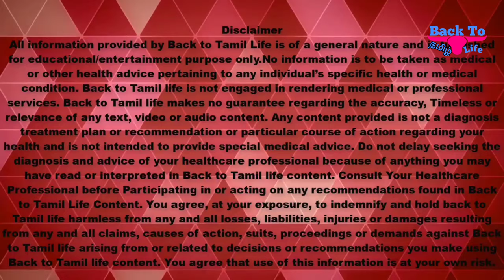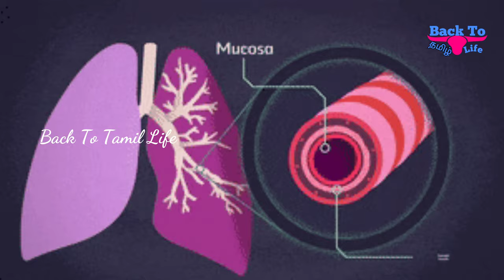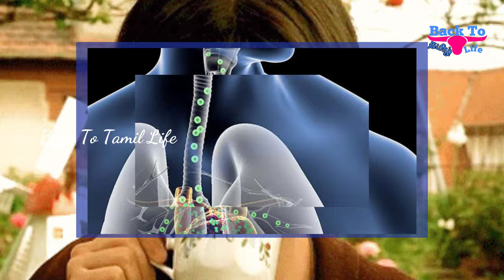கரிசலாங்கண்ணியின் மருத்துவ பயன்கள் | Karisalankanni Keerai Health benefits in Tamil | BTTL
கரிசலாங்கண்ணி மூலிகைக் கீரைக்கு ஆயிரம் ஆண்டுகளுக்கு முன்னரே மருத்துவத்தில் மிகச் சிறப்பான இடம் உண்டு.

கரிசிலாங்கண்ணி தாவரம் முழுவதுமே மருத்துவ குணம் கொண்டது.

இதில் இருவகை உண்டு மஞ்சள் கரிசலாங்கண்ணி, வெள்ளை கரிசலாங்கண்ணி.

மஞ்சள் கரிசலாங்கண்ணி அதன் மஞ்சள் நிற பூக்களை வைத்து அறிந்து கொள்ளலாம். வெள்ளை கரிசலாங்கண்ணியை வெள்ளை நிற பூக்களை வைத்து அடையாளம் காணலாம்.

கரிசலங்கண்ணி தங்கச் சத்து, இரும்புச்சத்து ,வைட்டமின் ஏ ஆகிய மூன்றும் ஒருசேர சேர்ந்த மூலிகை தான் இது. இதில் வேதிப்பொருட்கள் அதிகம் காணப்படுகிறது.

கரிசலாங்கண்ணியை எளிய முறையில் உபயோகித்தாலே பல நன்மைகளை பெறலாம்.

வாரத்துக்கு இரண்டு நாள் இந்த கரிசலாங்கண்ணிக் கீரையை சூப் ஆகவும், அல்லது சமையலில் சேர்த்து சாப்பிட்டு வரும்போது உடலுக்கு எந்த நோயும் வராமல், நோய் எதிர்ப்புத் தன்மை உண்டாகும்.

பல கொடிய வியாதிகளில் இருந்து பாதுகாத்துக் கொள்ள முடியும். மஞ்சள் காமாலை முதல் அனைத்து வகையான காமாலை நோய்களுக்கும் மிக முக்கியமானது கரிசலாங்கண்ணிக் கீரையாகும்.

கல்லீரல் செயல்பாட்டின் குறைவினால் ஏற்படும் இரத்த சோகை நோய்க்கு, கரிசலாங்கண்ணிச் சாற்றை 100 மில்லியளவு தினந்தோறும் சாப்பிட்டு வந்தால், குறுகிய காலங்களிலேயே ரத்த சோகை நீங்கி விடும். இரத்தத்தில் உள்ள அமிலத்தன்மை சீராகச் செயல்படும்.

சிறுநீரகம் பாதிப்படைந்து வெள்ளை, வெட்டை நோய் ஏற்பட்டால் கரிசலாங்கண்ணி தான் முதன்மையான மருந்தாகத் திகழ்கிறது.

கரிசலாங்கண்ணிச் சூரணத்தை நான்கு மாதத்திற்கு, ஒரு பாகம் திப்பிலிச்சூரணம் சேர்த்து, காலை மாலை ஒரு தேக்கரண்டி தேனில் குழைத்து, ஒரு மாத காலம் சாப்பிட்டு வந்தால் ஆஸ்துமாவின் தொல்லை குறையும்.

குழந்தைகளுக்கு கரிசலாங்கண்ணிச்சாறு இரண்டு சொட்டில் எடுத்து, தேன் கலந்து கொடுத்தால் சளித்தொல்லை நீங்கிவிடும். அடிக்கடி சளி ஏற்படுவது குறைந்து குழந்தை ஆரோக்கியமாக இருக்கும்.

குழந்தைகளுக்கு ஏற்படும் வயிறு பெருமல், மாந்த நோய் உள்ளிட்ட நோய்களுக்கு கரிசலாங்கண்ணிச் சாற்றை சிறிதளவுக்கு கொடுத்து வந்தாலே, மிக விரைவில் நோய் நீங்கி நல்ல பலனைக் கொடுக்கும்.

கரிசலாங்கண்ணி சேகரித்து காயவைத்து பொடி செய்து வைத்துக் கொண்டு தினம் ஐந்து கிராம் அளவில் சாப்பிட்டு வந்தால் உடல் நல்ல நிறத்தைப் பெறும்.

கரிசலாங்கண்ணியை கொண்டு எளிய முறையில் கூந்தல் தைலம் தயாரிக்கலாம். அரை லிட்டர் தேங்காய் எண்ணெய் அல்லது நல்லெண்ணெயை எடுத்து சூடாக்கி நன்கு கொதித்தவுடன் அதில் 50 கிராம் கரிசலாங்கண்ணி பவுடரை கொட்டி நன்கு கிளறி அடுப்பை அணைத்து விட வேண்டும்.

இரண்டு நாள் கழித்து அந்த எண்ணெயை வடிகட்டி உபயோகப்படுத்தலாம். இந்த கூந்தல் தைலத்தை தினமும் தலையில் தடவிவந்தால் தலைமுடி கருகருவென இருக்கும். முடி அடர்த்தியாகவும் நீளமாகவும் வளரும்.

குளிக்கும் முன் உடல் முழுவதும் நல்லெண்ணெய் தேய்த்தால், பித்த வெடிப்புகள் மறைந்து விடும்.

இந்த கரிசலாங்கண்ணியை கொண்டு டீ குடித்தால் எந்த நோயும் வராமல் தடுக்கலாம். பருவகாலங்களில் வரக்கூடிய தொற்று நோய்கள் அணுகாது. கரிசலாங்கண்ணி தூளுடன் சிறிது மிளகு ,சீரகம், உப்பு ஆகியவற்றைச் சேர்த்து கொதிக்கவிட்டு குடித்தாள் கரிசலாங்கண்ணி டி ரெடி.

கரிசலாங்கண்ணி பொடியை பல்பொடி ஆக கூட பயன்படுத்தலாம். கரிசலாங்கண்ணி 75%, கிராம்பு, கருவேலம்பட்டை, கடுக்காய், சுக்கு, மாசிக்காய், ஆலம்விழுது, எலுமிச்சம்பழம், இந்துப்பு, ஆகிய பொருட்களை சேர்த்து பொடி செய்தால் பல்பொடி நமக்கு கிடைக்கும். இதய தினம்  உபயோகித்தால் பல் நோய்களே வராது.

கரிசலாங்கண்ணி இலையை காய வைத்து பொடி செய்து வைத்துக் கொண்டு,இதனுடன் மிளகு, ஏலக்காய் சேர்த்து நீரில் கொதிக்க வைத்து தினமும் பருகி வந்தால் உடலுக்கு தேவையான நோய் எதிர்ப்பு சக்தி கிடைக்கிறது.

நல்லெண்ணெய் 500 மில்லி கிராம், கரிசலாங்கண்ணி 500 மில்லி இரண்டையும் சேர்த்து மிதமான சூட்டில் காய்ச்சி, தினமும் 2 வேளை ஒரு தேக்கரண்டி உள்ளுக்கு சாப்பிட்டு வந்தால் ,சுவாச சம்பந்தப்பட்ட பிரச்சனைகளும், சளி ,இருமல் போன்ற பிரச்சினைகளும் தீர்வு கிடைக்கும்.

கரிசலாங்கண்ணி இலையை அரைத்து தேள் கடித்த இடத்தில் வைத்துக் கட்டினால் விஷத் தன்மை குறைந்து, வீக்கத்தைக் குறைக்கும்.